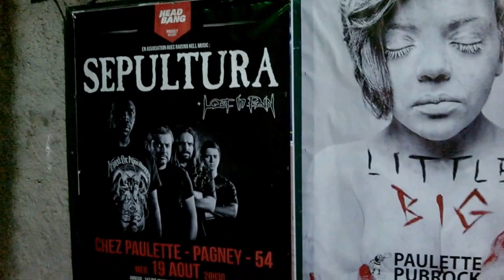chez Paulette 2